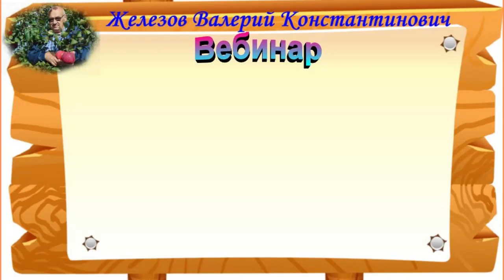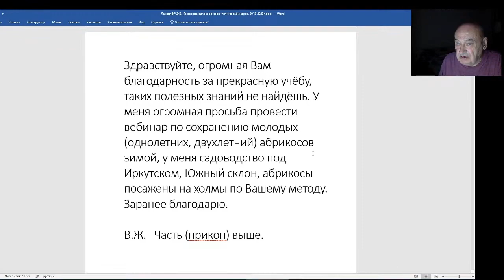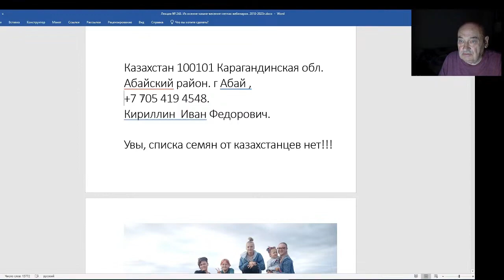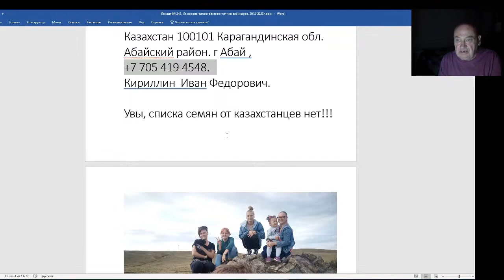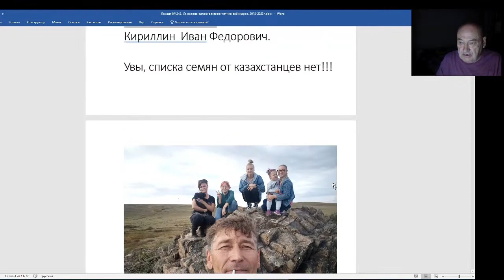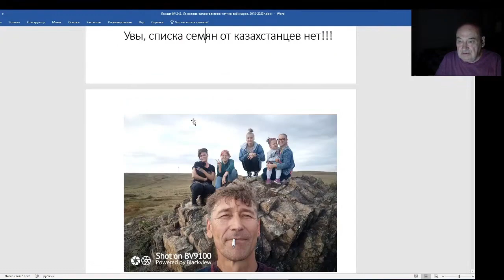Железов Валерий. Вебинар 248. ч. 7. Письмо от Кириллина Ивана.